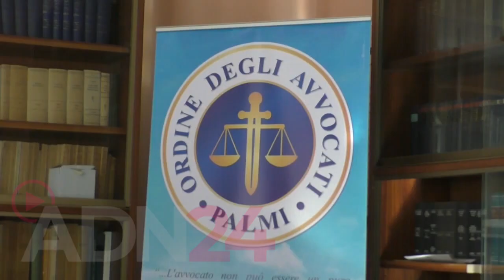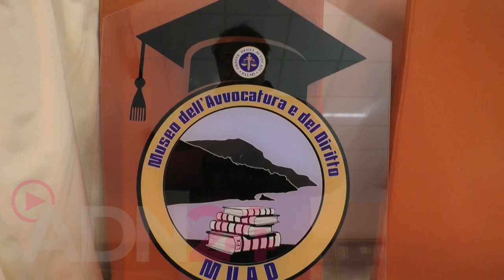Reggio Calabria: L’avv. Vincenzo Barca, componente nella Commissione Cultura del CNF